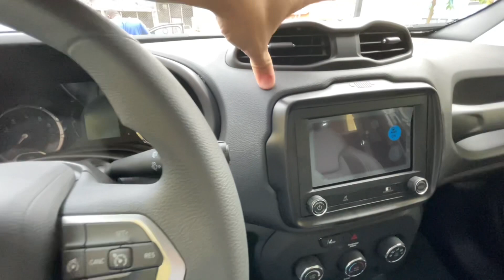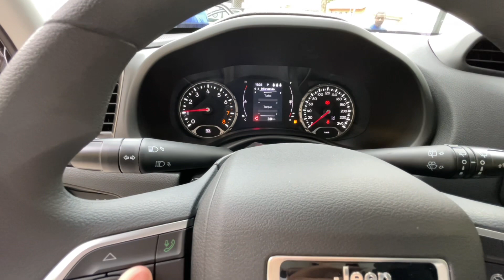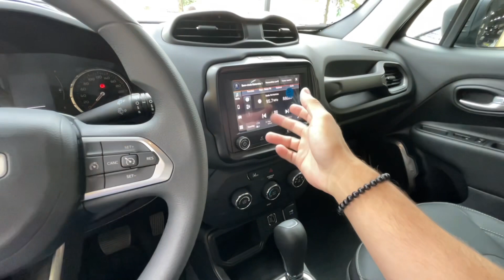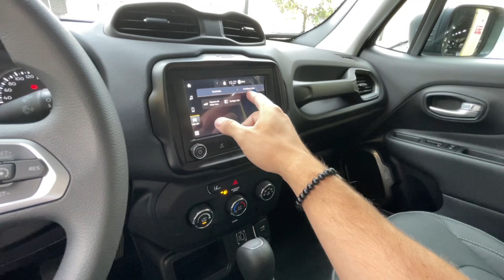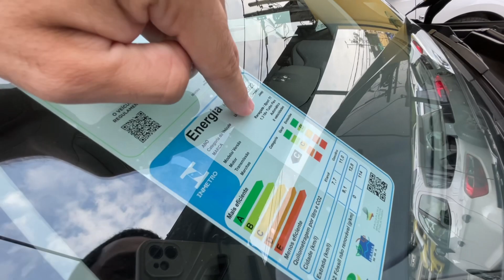🚀🚀NOVO JEEP RENEGADE SPORT COM CARA DE LONGITUDE 👀 VEJA NOS DETALHES, MOTOR TURBO 🏁 BOM CUSTO 🛸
COR: CINZA

CÓDIGO DO MOTOR - GSE T270

Código do Câmbio - Aisin TF72-SC

0 a 100 - 8,7 s

DIMENSÕES

AERODINÂMICA

CONSUMO

URBANO: 7,7 km/l (A) 11 km/l (G)

AUTONOMIA